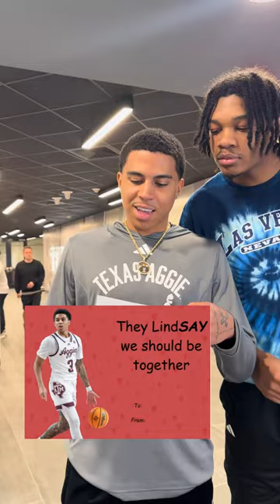Happy Valentine's Day from TexAgs and Aggie Men's Basketball ❤️